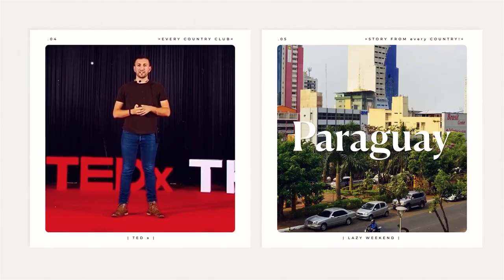Travel Hacks From The Man Who Has Visited Every Country In The World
#22: I meet Sal Lavallo—the youngest person to have visited every country in the world. Learn through Sal’s firsthand experiences and advice how to plan and budget for a trip that’s perfect for you, and become the best traveler you can be. Gain a deeper understanding of travel and the value of adventure as a way to find new perspectives and connections with new people through the similarities, differences and beauty of their cultures.

Follow Sal’s journey on Instagram @sallavallo

Join my free 5-Day Investing Challenge to learn how to make your first $10,000 with investing even as a beginner

Thanks for tuning in and come back every Tuesday for a brand-new episode!

Prefer to listen on the go? Listen wherever you get your podcasts.

Did you enjoy the episode?⁠⁠ Please leave us a review here⁠⁠ (just scroll to the bottom and tap on “leave a review”) It really helps the podcast especially since we’re just getting started. Even just a sentence is perfect!

Follow the podcast @erikataughtme across platforms.
Join my free 5-Day Savings Challenge to save $1,000 in a month -- without penny pinching or changing your lifestyle
Get my Mastering YouTube course, to learn how to grow a YouTube following and monetize it.

Timestamps:
00:00 - Intro
02:00- What Sal want to be known as
05:14- How did Sal become so interested in travel
08:42 - Young Sal Lavallo
12:02 - How Sal could afford to travel around the world
19:51 - The start of Sal's entrepreneur journey
30:53 - The most dangerous situation
42:06 - Travel advice
55:16 - Rapid fire questions